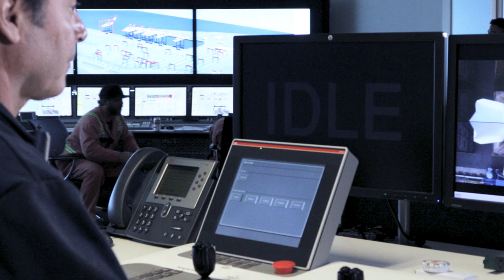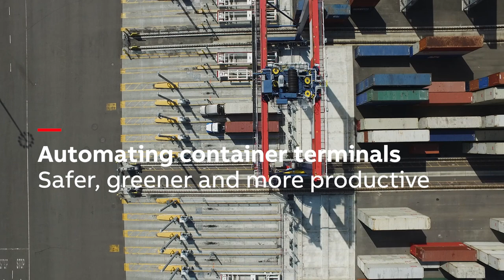Remote Crane Operator Stories Part 3: Eric Gonzales, LBCT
Meet Eric Gonzales who operates automatic stacking cranes at Long Beach Container Terminal in California, U.S. He talks about his experiences on remotely "babysitting" a large number of stacking cranes in the first fully automated container terminal in the U.S. This is his story.

Subtitles are available for this video. Please click the subtitles icon on the video to activate subtitles.